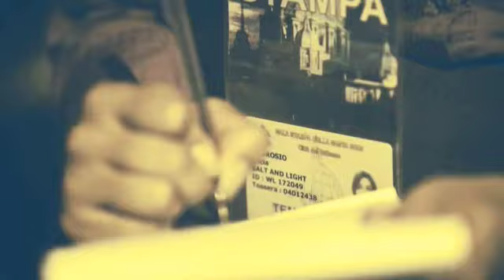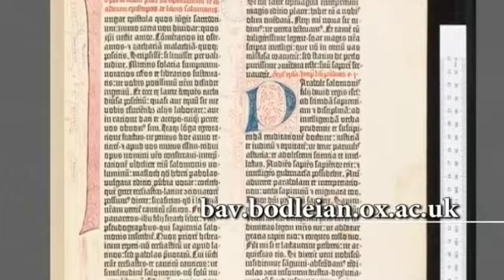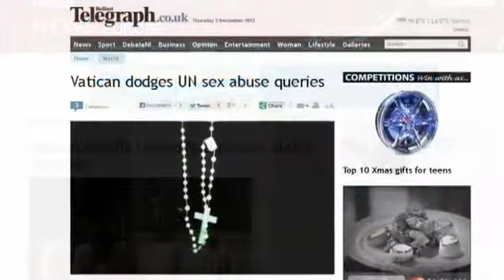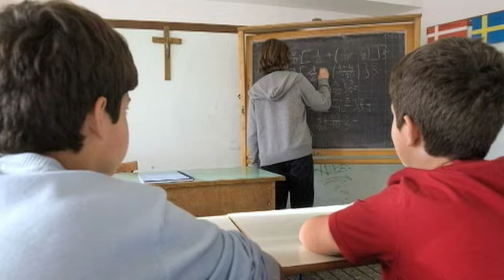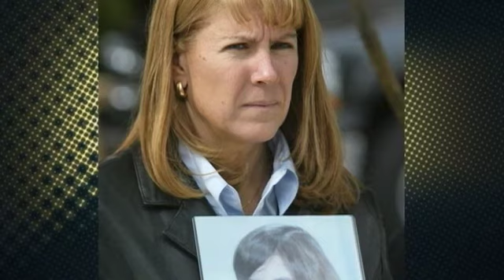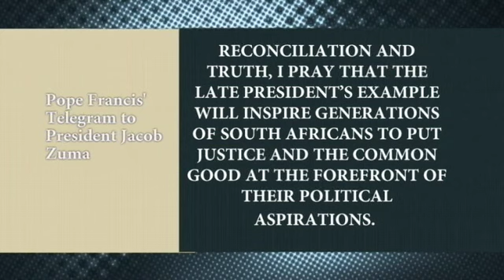Vatican creates Commission for Protection of Minors: Vatican Connections - Dec. 6, 2013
This week the Pope's Council of Cardinals met for the second and made a proposal that was readily accepted by Pope Francis: the creation of a commission to protect minors. The creation of the commission came just after the UN asked the Holy See for details of investigations into abuse allegations. Also Pope Francis will soon take his rightful place among the past popes. Finally, this weekend is the Feast of the Immaculate Conception and we look at how the feast is celebrated in Rome every year.